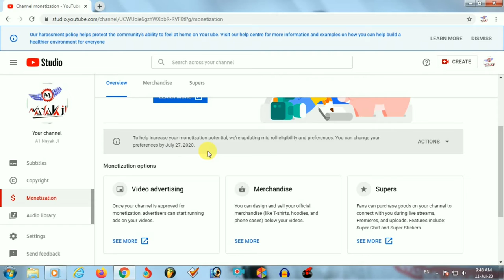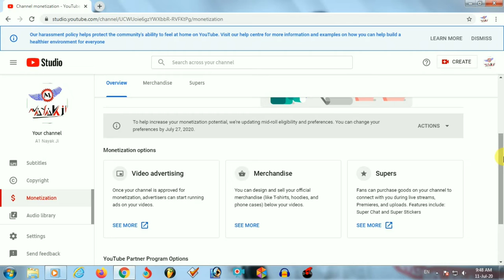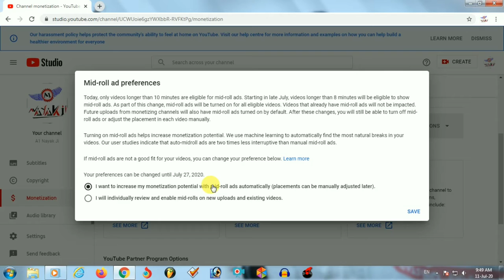27 July 2020 Update Me Kya Karna Hai . VID 116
VID 116

Hii Friends
27 July Ko Jo Update Hone Wala Hai usme Aapko Kya Karna Hai Or Ye Update Kaisa Hone Wala Hai Isme Kya Change Hone Wala Hai
Kyonki Ye Update Monetization Ko Lekar Kiya Ja Raha Hai Saara Kuc Aapko Is Video Me Dekhne ko Milega